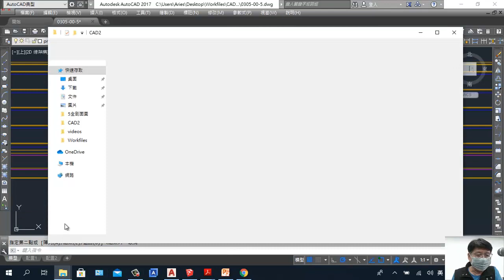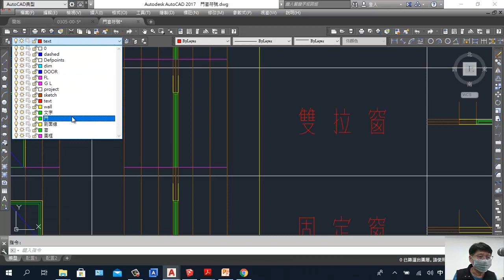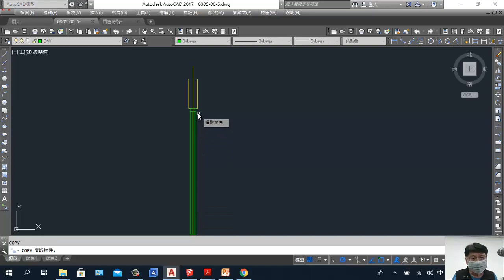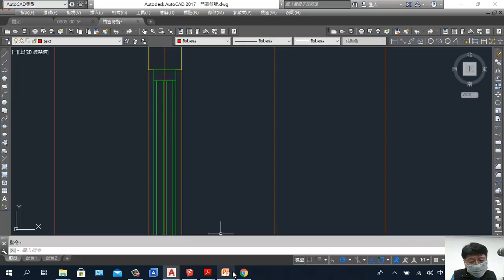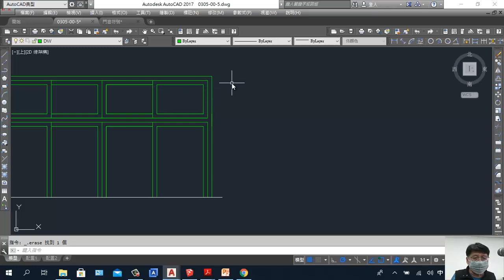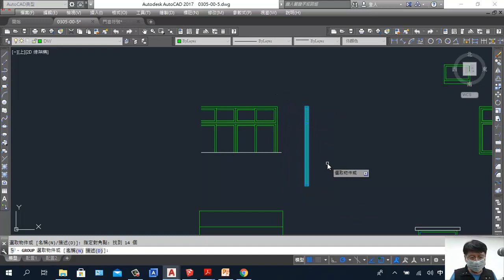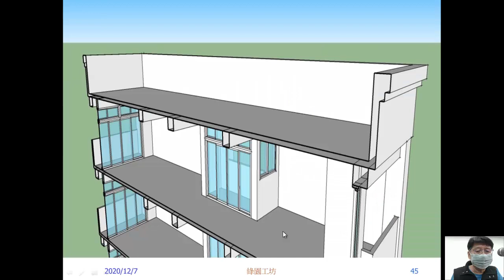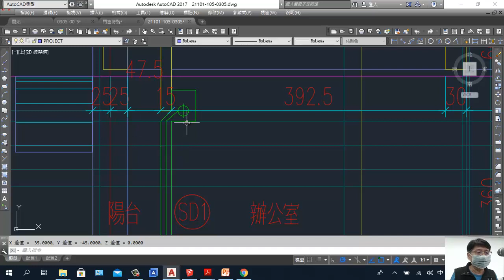剖面圖[10] 門窗剖構件繪製